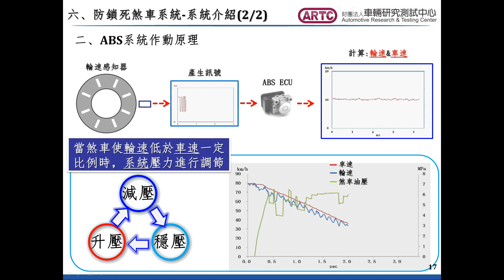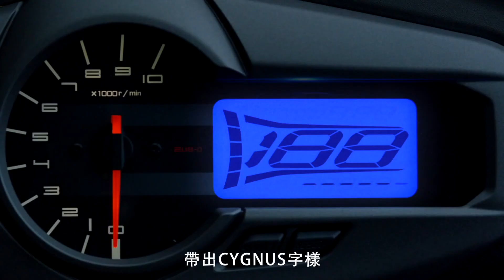機車又要變貴了嗎！？ABS？CBS？康康嘴機車＃7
康康嘴機車＃7 是否你也喜歡這影片！？趕緊分享呀～

這頻道屬於二輪或重車常見問題或觀念分享
假如覺得有其他想瞭解的議題 歡迎在下方流言
給我你們寶貴的建議與意見 謝謝
如果喜歡我的影片歡迎點個讚以及分享